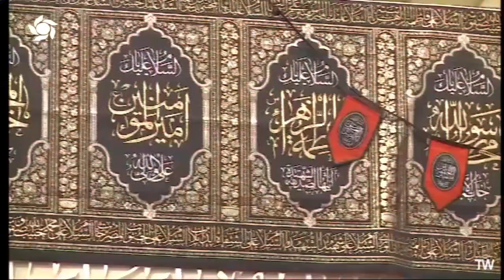استاد رفیعی| سخنرانی با موضوع ناگفته هایی شنیدنی درباره صفت حریت و آزادگی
سایر ویدئوهای شنیدنی استاد گرانقدر عالی:
استاد عالی| سخنرانی بسیار شنیدنی شرایط مؤمنین برای ظهور امام زمان عج الله تعالی فرجه الشریف
استاد رفیعی| فرمایشات بسیار زیبا و شنیدنی امام علی (ع) درباره امام زمان عج الله تعالی فرجه الشریف
استاد عالی| سخنرانی شنیدنی با موضوع رابطه بسیار زیبای رحمت، رأفت و محبت خداوند با بندگان
استاد عالی| سخنرانی شنیدنی با موضوع راه های تبدیل بلاها به نعمت ها و فرصت ها
استاد رفیعی| سخنرانی بسیارشنیدنی با موضوع نشانه های زیبا و تأمل برانگیز وجود خدا در عالم

خواهد داشت …